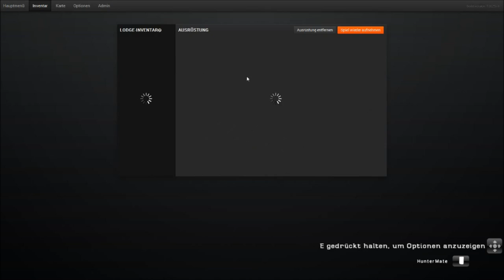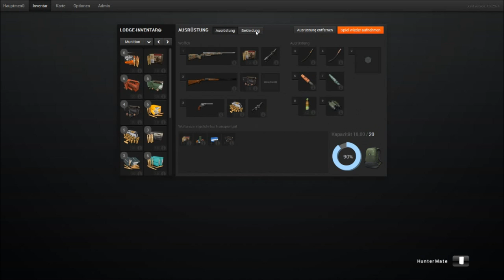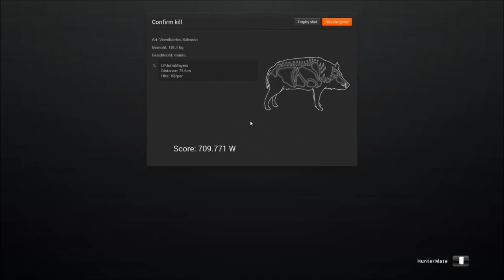Lets Play The Hunter Loggers Point #004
Wenn Euch das Lets Play gefällt würde ich mich über ein Abo oder Like freuen:-)

Titel: The Hunter Multiplayer
Genre: Simulation
Publisher: Rondomedia
Entwickler: Expansive Worlds